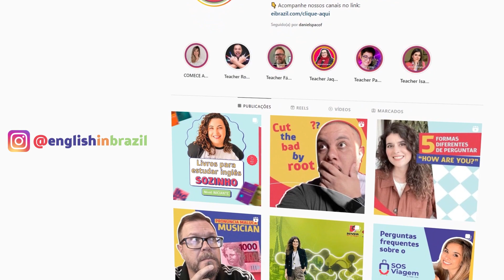Entenda a letra de RUNNING UP THAT HILL (Stranger Things) | Inglês com música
O que diz a letra de Running Up That Hill, a música favorita da Max, de Stranger Things? Se você já assistiu e também está enlouquecendo com tantas teorias sobre a 4ª temporada de Stranger Things, aposto que também deve estar com a música Running Up That Hill grudada em replay na cabeça! Sem contar nenhum spoiler para aqueles que ainda não assistiram, posso dizer apenas que a música tem um papel importantíssimo na trama por ser a música favorita da Max, personagem interpretada pela atriz Sadie Sink! Mas, afinal, o que será que diz a letra da canção da Kate Bush, lançada lá no meio dos anos 80? Neste vídeo, a gente descobre!
COMPRE MEU LIVRO
CARINA FRAGOZO ► Doutora em Linguística pela USP, professora de inglês e apaixonada pelo universo das línguas e da linguagem humana.

**Timestamps:**
00:00 - Introdução
00:43 - Nome da música
01:00 - 1º verso
01:46 - refrão
03:28 - 2º verso
04:43 - 3º verso
05:18 - refrão
05:31 - Sugestão de significado
05:57 - Análise final (com spoiler)
07:53 - Conclusão